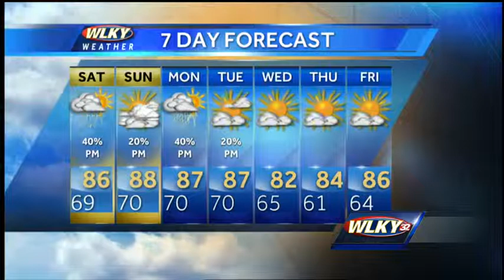Scattered Rain for Friday Afternoon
WLKY meteorologist Susanne Horgan has a look at your soggy forecast on this Friday.